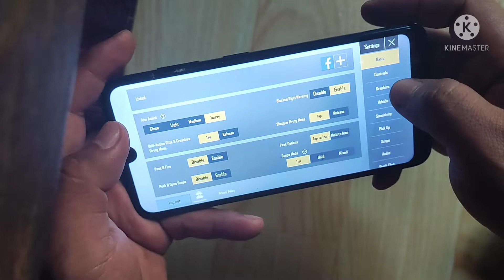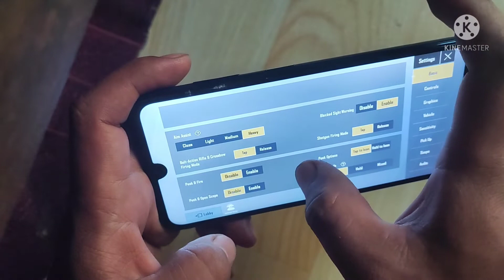NOKIA 3.2 PUBG HANDCAM🥵🥵